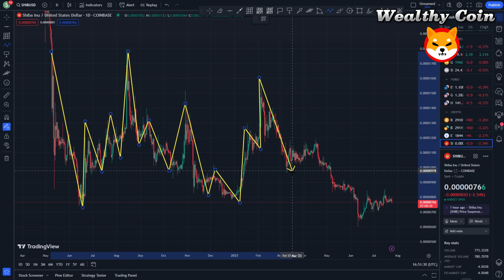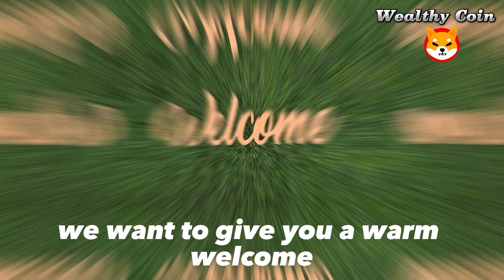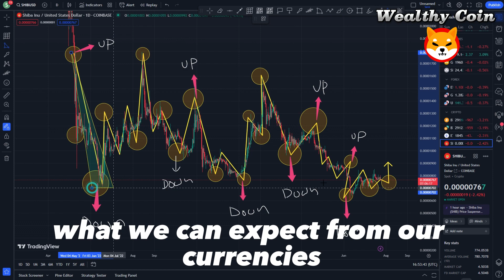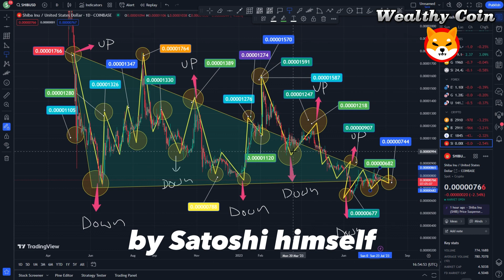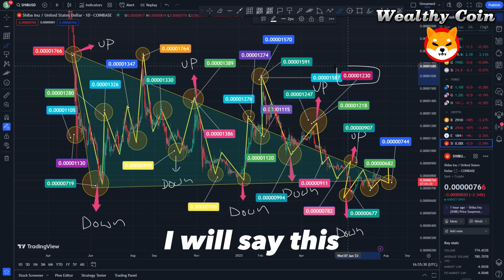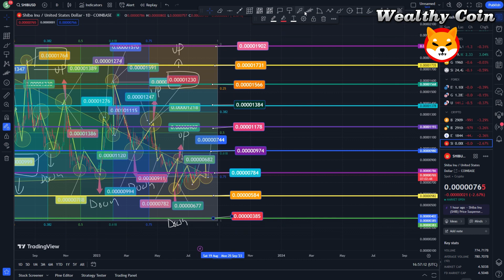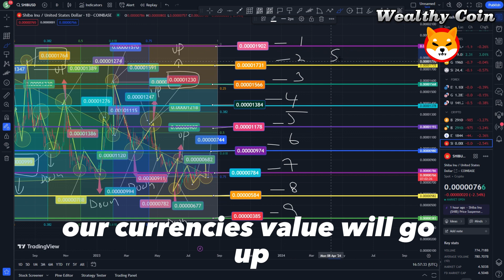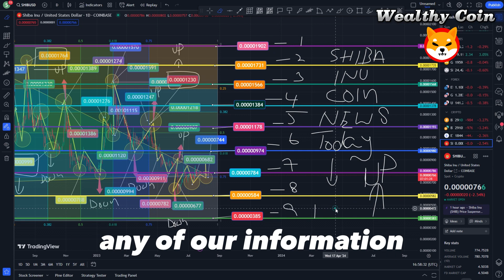SHIBA INU PRICE WILL BE CONDITIONED BY THE CEO OF SHIB - ATTENTION TO WHAT HE WILL DO.. !! SHIB NEWS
Dropshopping Shopify,
Dropshopping,